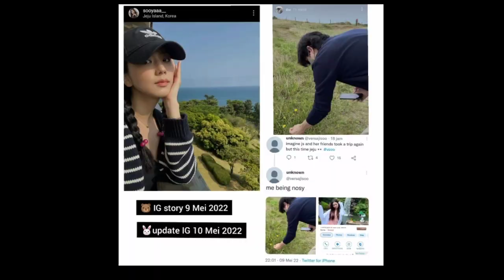PROOF OF JISOO'S LOVE !! V & JISOO'S RESPONSE TO V AND JENNIE'S DATING 💛👀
[VSOO] PROOF OF JISOO'S LOVE !! V & JISOO'S RESPONSE TO V AND JENNIE'S DATING 💛👀
Vsoo
Vsoo is real
Jisoo and Taehyung dating
Moment vsoo
Vsoo 2022
Vsoo update